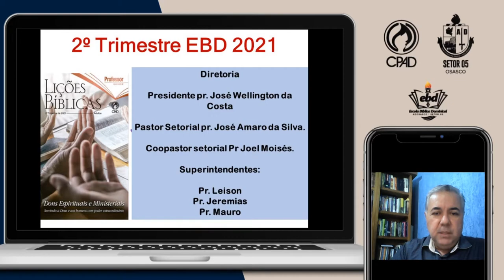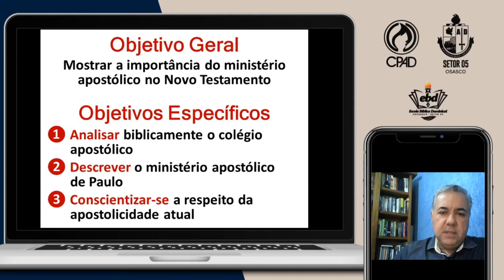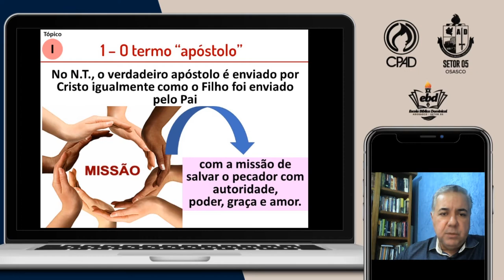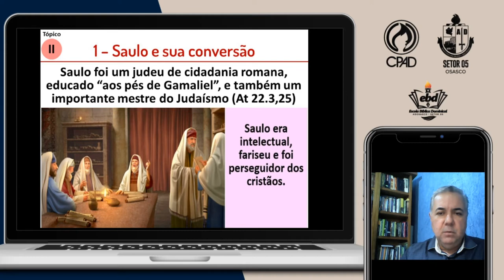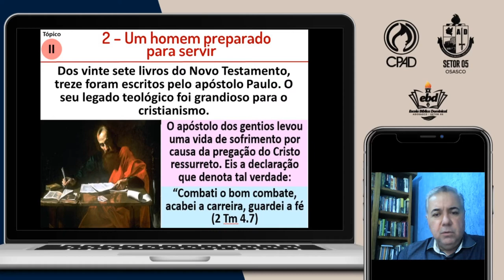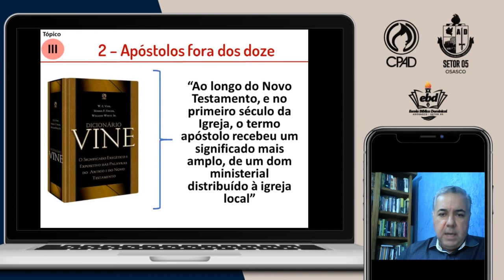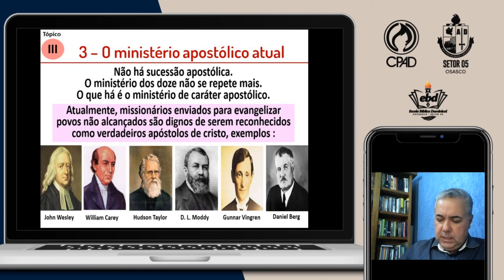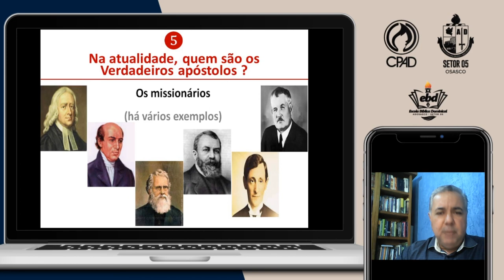5-Aula EBD 0905-Lição 06.mp4